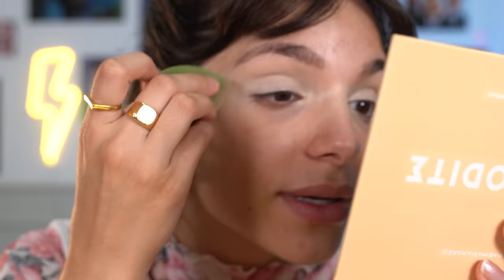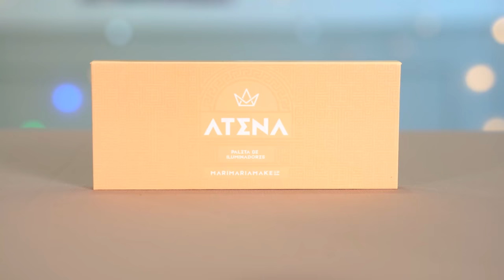TESTEI as NOVAS MAKES da MARI MARIA | COLEÇAO GRÉCIA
hellowwww bebeahs!
hoje testei a nova coleção da @marimaria!
Nossos Cupons

Shein: S4GABEZANQUIBR

Capítulos:
00:00 Hello
01:32 Preparação de pele
02:18 Paleta de Sombras Afrodite - Mari Maria
10:16 Pincel de Base - Mari Maria
13:31 Paleta de Iluminadores Atena - Mari Maria
15:16 Veredito final e Resultado da make